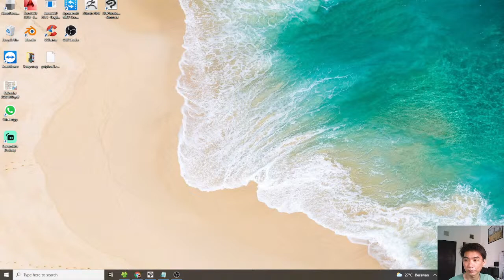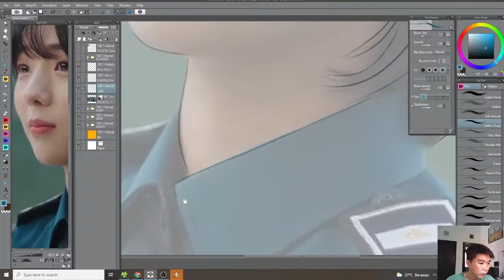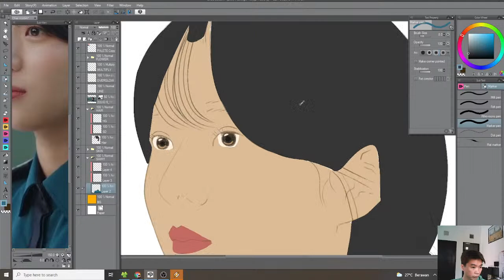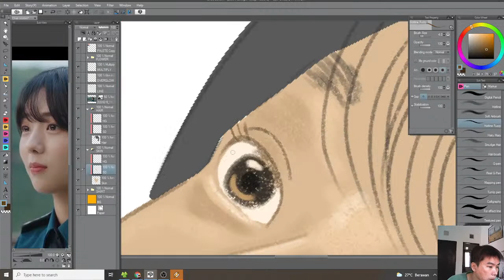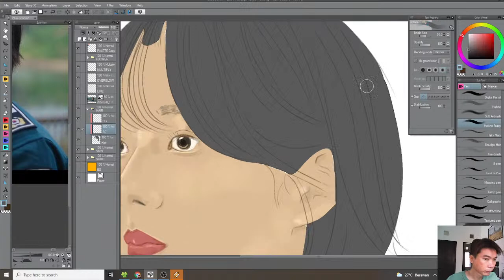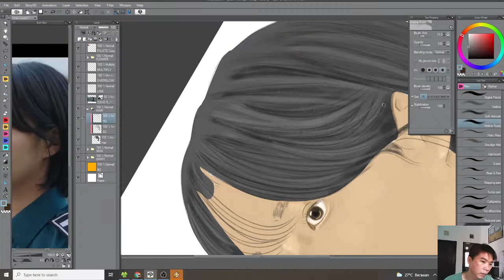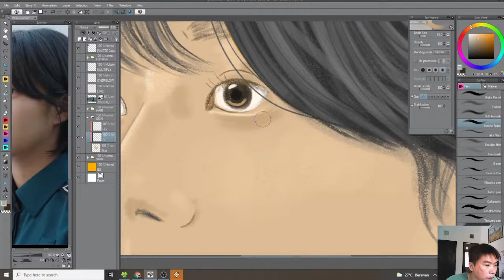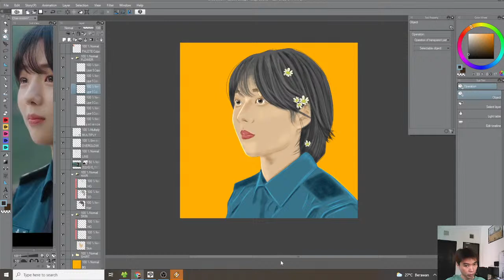Drawing Chae soo bin Live Stream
I'm use Clip studio paint